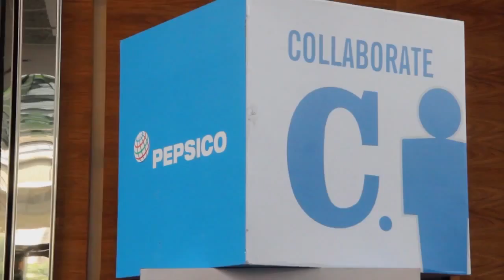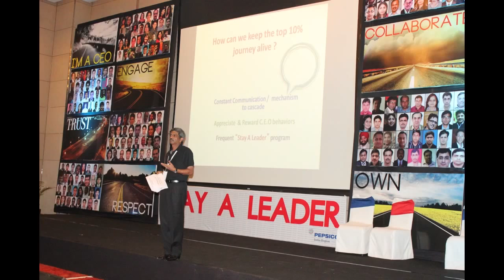PEPSICO - STAY A LEADER